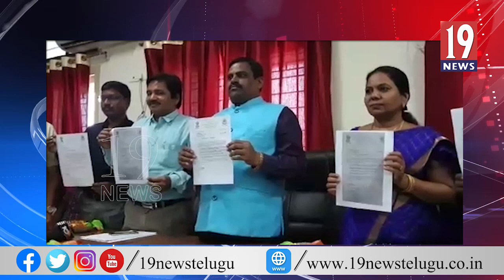శ్రీకాకుళం అంబేద్కర్ యూనివర్సిటీకి యూజీసీ12బి గుర్తింపు - శ్రీకాకుళం